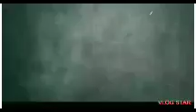I WANNA GO BACK TO MY HOME TOWN WHERE I WAS BORN Ang ganda ng Place namin nkaka miss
Hello everybody! There is nothing to remember,  to share our feelings specially a place where you we're born maliliit pa kayo naglalaro at hindi ma express sa ganda ng lugal na minsan gusto muna ibalik kong pudi agad agad gawin mo. Dba? Who can relate this feelings masaya at parang nanaginip ka lng pero TOTOO naman. Guys my video ay ito ang lugal na kong Saan po ako nakakita ng maliwanag at pagmamahal ng mga parents ko at mga relatives. Please join my short Vlog ,reality po now a days masaya panuurin po. Do not forget to enable notification (all) for u to notify my next updates! Love you everyone & enjoy!